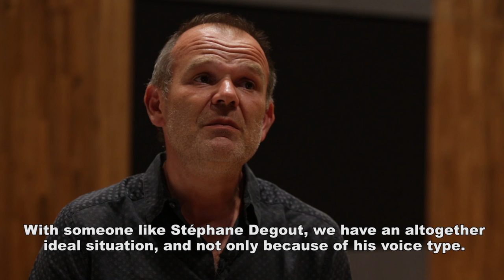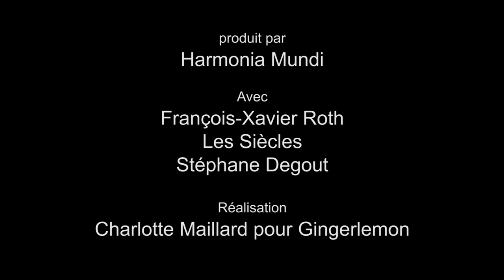Berlioz - Les Nuits d'été - Stéphane Degout, Les Siècles, F.-X. Roth (album pres.)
Hector BERLIOZ : Les Nuits d'été / Harold en Italie

Stéphane Degout, baryton/baritone
Tabea Zimmermann, alto/viola
Les Siècles, dir. François-Xavier Roth

HMM 902634

Vidéo : Gingerlemon

"Berlioz inventeur"
De nouvelles formes pour une nouvelle esthétique, c’est tout l’enjeu des deux œuvres proposées ici. Dans Les Nuits d’été, Berlioz invente, bien avant Mahler ou Ravel, la mélodie avec orchestre, dans Harold en Italie, il expérimente le genre du poème symphonique pour grand orchestre avec soliste. Deux interprétations sur instruments anciens que proposent Les Siècles, Tabea Zimmermann et François-Xavier Roth avec le choix, plus rare, du timbre masculin de Stéphane Degout dans les mélodies.

"Berlioz the pioneer"
A new aesthetic calls for new forms: such is the challenge the composer set for himself in the two works presented here. In Les Nuits d’été, Berlioz pioneered, well before Mahler and Ravel, a song cycle for voice and orchestra. In Harold in Italy, scored for large orchestra and solo viola, he experimented with the symphonic genre. These period-instrument performances by Les Siècles, led by François-Xavier Roth, with violist Tabea Zimmermann, also feature Stéphane Degout in the vocal cycle, heard here in the composer’s own version for baritone.